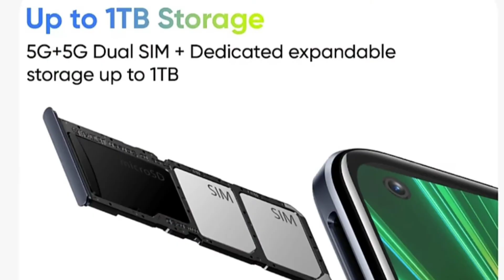Realme 8 5G Vs Realme Narzo 30 Pro|Realme 8 5G Specifications|Realme 85G Review